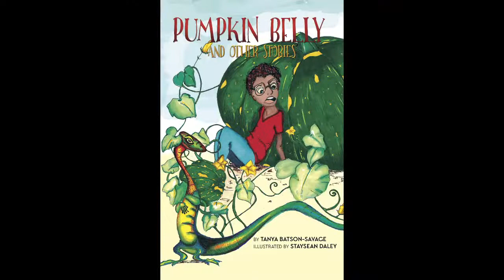(Week 10) 10 WEEKS IN JAMAICA: Theatre Conversations From Jamaica to The World!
Afro-Futurism and the Jamaican Stage

As Part of 10 Weeks in Jamaica:

Theater Conversations from Jamaica to The World!

Sunday, January 3, 4PM (EST)

Afro-Futurism is a practice that elevates black liberation, survival, and advancement. It is represented in the arts, literature, science-fiction, fashion, spirituality and aspirations of African-diasporic people coming of age in the 21st Century. In the theatre Afro-Futurism caters to the creation and the uncovering of myths that inform blackness. As we enter the third decade of the 21st Century two leading Jamaican playwrights and renaissance artists join us for a conversation on how Afro-Futurism shows up on the Jamaican stage.

ABOUT THE SPEAKERS:

Tanya Batson-Savage is a writer, filmmaker, publisher and creative consultant, with a love of mangoes. She is currently publisher and editor in chief of and the online magazine Susumba and its literary offshoot Susumba’s Book Bag as well as the award-winning independent publishing house, Blue Banyan Books – the fastest growing tradebook publisher in the English-speaking Caribbean.

Tanya has written for the page, stage, screen and radio (and one day she will write a story about a mango). Her love of stories grew while she was seated at her grandmother’s feet, where she developed a passion for folktales that shines through in her first collection of stories of children Pumpkin Belly and Other Stories (Blue Banyan Books/ Blue Moon Publishing).  Her play Woman Tongue received 8 Actor Boy Award Nominations (2016) and her short film script ‘Endeavour’ earned the award for Best Script in the Kingstoon Anime Festival (2013).

Her career has crisscrossed the cultural landscape including cultural policy, teaching, cultural criticism, journalism, advertising, and publicity. She is ‘head cook and bottle-washer’ of Blue Banyan Books and its imprint Blouse and Skirt Books. Her writing has appeared in The Caribbean Beat, Bim, The Jamaica Journal, The Caribbean Quarterly, the Skywritings Magazine, Moods of Jamaica and Pree Caribbean Lit Magazine.

Her film credits include, producer for the animated short film Agwe (2018), production manager on the short film City of Mine (written and directed by Danielle Russell, 2017) and has produced her own student film The Secretary. She has also been creative consultant with the Auntie Roachie Festival and Arts in the Park arts project, is the Chair of the Lignum Vitae Writing Awards and president of the Jamaican Writers Society.

Michael Holgate has spent over two decades exploring the world of theatre, dance, music, film and writing. He holds a BA (Literatures in English) and an MPhil (Cultural Studies) from the University of the West Indies. He is currently the Head of the Philip Sherlock Centre for the Creative Arts at the University of the West Indies and also Artistic Director of The ASHE Company. His body of work includes writing, directing and choreographing 'Garvey The Musical' (theatre) and a new TV series - CHILL. Holgate's novel is entitled 'Night Of The Indigo' and he is co-author of the self-help manual 'Your Empowerment GPA.'

Holgate is also a part time lecturer and external examiner at the Edna Manley College. He is a prolific creative artist and consistently produces works in multiple disciplines. For screen he has worked as performance coach and audition judge with the Digicel Rising Stars. His forays in film include him playjng the featured role of ‘Bobo' in the 2004 Jamaican Film ONE LOVE. He also played the part of a don dead in two minutes of screen time in the Jamaican film "Ghetta Life."  Holgate has also directed music videos, mini-documentaries and edutainment docudramas for the screen.